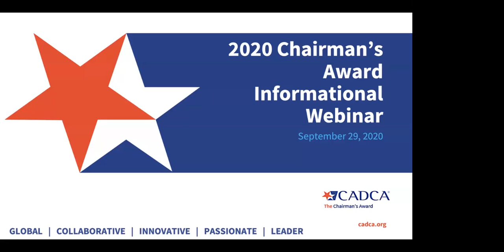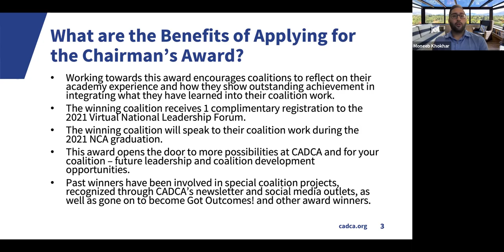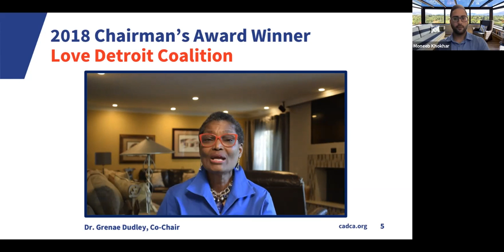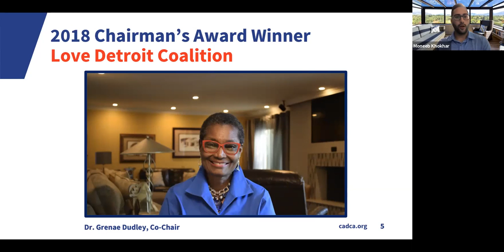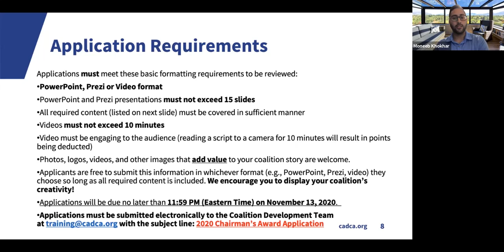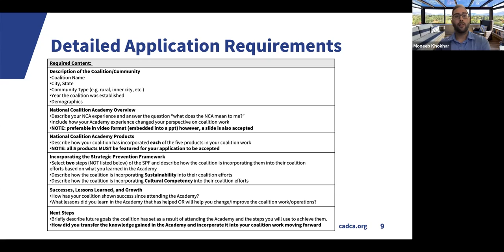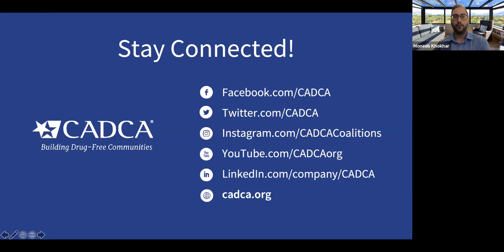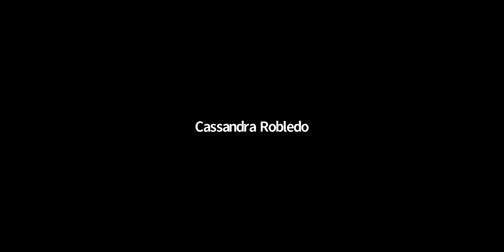2020 Chairman’s Award Informational Webinar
The National Coalition Academy (NCA) Chairman’s Award provides CADCA’s Executive Chairman, General Arthur T. Dean, the opportunity to recognize a NCA coalition graduate who distinguishes themselves by applying and operationalizing what they learned throughout the academy experience.

Past winners of this award have shown outstanding knowledge, understanding and application of the information taught at the NCA into their coalition’s strategies and efforts.

Watch this webinar to learn how they have leveraged their recognition, learn about the application process and leave this webinar ready to apply!